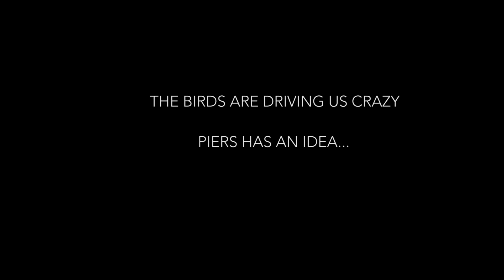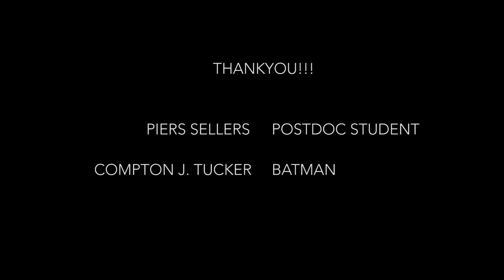Piers Sellers and Compton Tucker have a backyard chat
Piers Sellers and Compton Tucker: The two friends, colleagues and neighbors have a backyard chat in their backyard on Capitol Hill (they owned adjoining houses) in 2016.  Piers Sellers (11 April 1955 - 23 December 2016) was a meteorologist, astronaut (three space shuttle missions), and Director of the Earth Science Division at NASA's Goddard Space Flight Center.  Compton (Jim) Tucker is a Senior Earth Scientist, also with NASA/GSFC.

The video was recorded by Cath Le Couteur in September 2016. It consists of outtakes from a short film called 'Adrift'